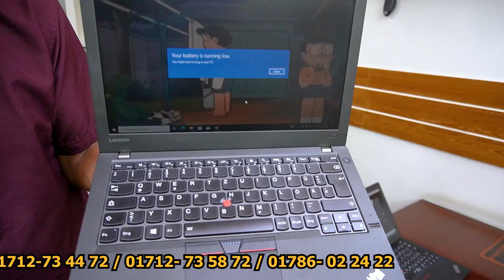মাত্র ১২ হাজার ৯০০ টাকায় ল্যাপটপ কিনুন😱Used laptop price in Bangladesh 2023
Shop Name : YouTech BD
Address : House : 93, Level : 3,
Mirpur 10, S.A Paribahan Road,
Dhaka-1216

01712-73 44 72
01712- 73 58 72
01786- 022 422